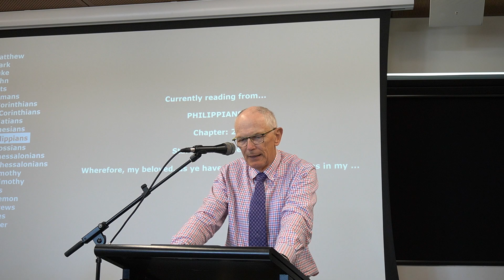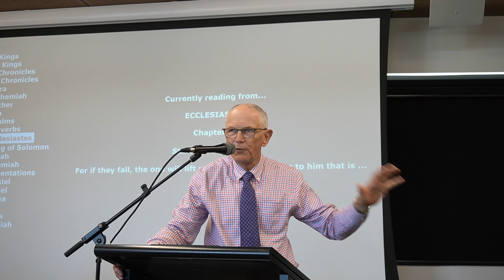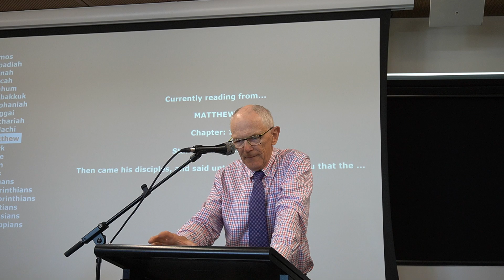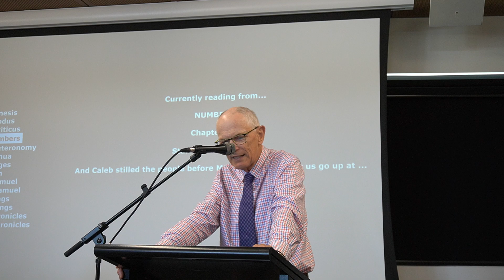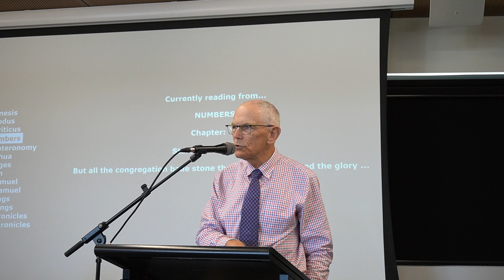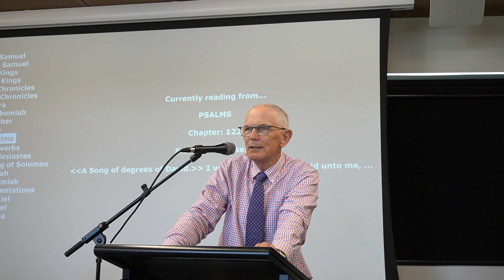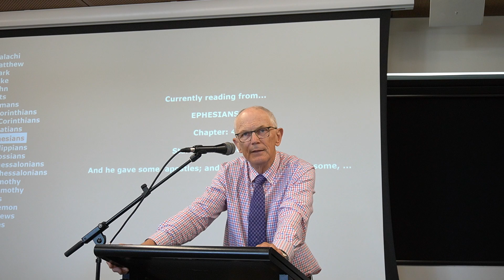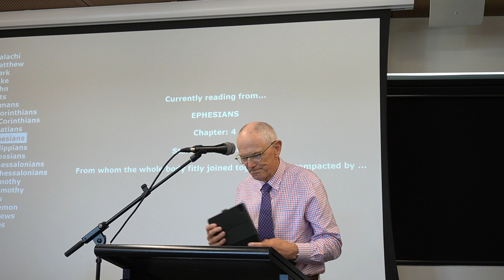Geelong Revival Fellowship - Getting together - 06/02/22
MC -  Pr Scott
SPEAKER - Pr Chris

We believe in the infallibility of the Bible
We believe Jesus Christ is the Son of God
We believe the Gospel of His death, resurrection and the directive to
Repent and be Baptised and receive the Holy Ghost
We believe we are baptised into the Body of Christ - the Church-
through the Holy Ghost with the Biblical evidence of speaking in tongues
We believe in the miraculous gifts of the Holy Ghost in the Church
We believe in prayer for the sick and healing by the power of God
We believe the Bible describes modern nations and gives signs of the soon return of Jesus Christ

FOR MORE ABOUT THIS AND HOW YOU CAN BE SAVED
AND HOW YOU CAN HAVE HOPE, PEACE, DIRECTION AND ETERNAL LIFE